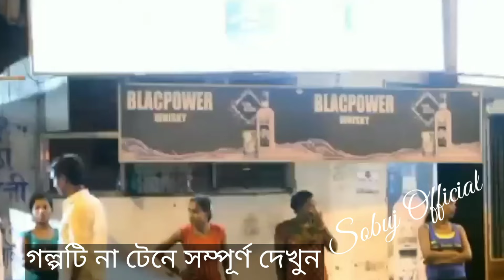দৌলতদিয়া নতুন ভিডিও | দৌল'তদিয়া ভাবী Daulatdia Jouno Polli 2023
দৌলতদিয়া নতুন ভিডিও | Daulatdia Jouno Polli 2023

দৌলতদিয়া পল্লীর সুন্দরী মেয়েটি | Daulatdia Jouno Polli 2023 New Video

দৌলতদিয়া পতিতাদের দরদামদৌলতদিয়া পল্লীর রেটdaulatdia pollir retdoulodiya parar ret kotodoulodia potitaloyদৌলতদিয়া পতিতা ২০২১দৌলতদিয়া পতিতালয়ের রেট কতোdaulatdiaদৌলতদিয়া ঘাট পতিতাdaulatdia ghat potitaদৌলতদায়া পতিতালয়daulatdia new vlogদৌলতদিয়া পতিতালয়,দৌলতদিয়া সম্পূর্ণ নতুন ভিডিও, দৌলতদিয়া পতিতালয় বর্তমান অবস্থা, daulatdiadaulatdia 2022daulatdia brotheldaulatdia jouno polli 2022daulatdia new videodaulatdia new video 2022daulatdia pollidaulotdiadaulotdia newdaulotdia new vlogdaulotdia pollidaulotdia vlograjbari daulotdia polliদৌলতদিয়া ঘাটদৌলতদিয়া পল্লীদৌলতদিয়াদৌলতদিয়া নতুন ভিডিওদৌলতদিয়া পল্লী রেটনতুন কর্মীdoulodia new videodoulodia potitaloydoulodia new hot video 2022,2023,2024,doulodiyadoulodiya potitaloydoulodiya paradoulodiya ghatদৌলতদিয়াদৌলতদিয়া পতিতালয়দৌলোদিয়াদৌলতদিয়া পতিতাপল্লিdoulodiya potita pollidoulodiya jouno polliদৌলতদিয়া পতিতালয়ের বর্তমান অবস্থাদৌলতদিয়া যৌনপল্লিgoyalondo ghatগোয়ালন্দ পতিদালয়doulodiya 2021দৌলতদিয়া ২০২১doulodiya new video 2021doulodiya new vlogdoulodiya new videoদৌলতদিয়া দেহ ব্যবসা ২০২১doulodiya tv, দৌলতদিয়া পল্লীর নতুন কালেকশনদৌলতদিয়া পল্লীর ভেতরের দৃশ্য ২০২২দৌলতদিয়া পল্লীর রেটদৌলতদিয়া পল্লী রাজবাড়ীদৌলতদিয়া পল্লী ২০২২ নতুন ভিডিওদৌলতদিয়া পল্লীদৌলতদিয়া পল্লির প্রধান গলিদৌলতদিয়া পল্লীর ভেতরের দৃশ্যদৌলতদিয়া পল্লীর রেট কতদৌলতদিয়া পল্লীর নতুন কালেকশনদৌলতদিয়া পল্লির টপ ভিআইপিদৌলতদিয়া পল্লির নতুন ভিডিও ২০২২দৌলতদিয়া পল্লীদৌলতদিয়া পল্লী রেটদৌলতদিয়া পল্লির সেরা ভিডিওদৌলতদিয়া পল্লীর রুমের ভেতরের দৃশ্যদৌলতদিয়া পল্লির নতুন ভিডিও,